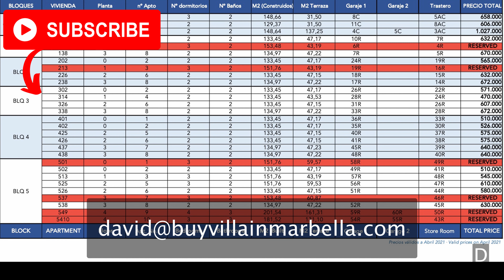👇NEW! Modern LUXURY Apartments in Marbella【470.000€】✅ 🇬🇧🇪🇸🇷🇺🇫🇷🇦🇪 Reserve Online Now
Price and Details INSIDE this video • AQUA ★★★★★

If you want:
▪️ Pdf summary
▪️ Exact location
▪️ Plans